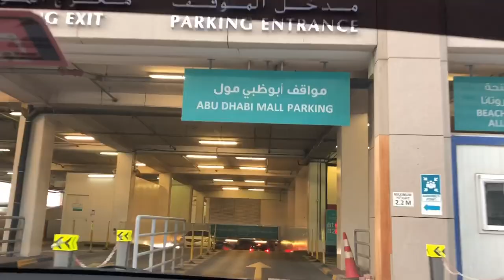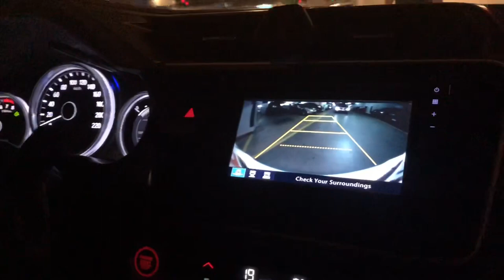ABU DHABI MALL SHOPPING 🛍 GANT,BERSHKA,G2000| 5 ⭐️ HOTEL FOR THE 1ST TIME | HUSBAND HAUL | Jo&Em C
Love,
Jo&Em C